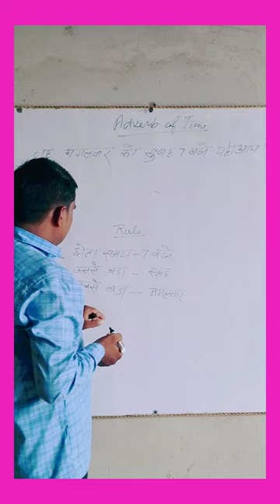use of time,daily uses sentence words, YouTube,daily video public speaking skills,,#